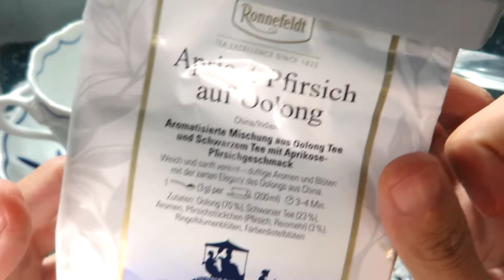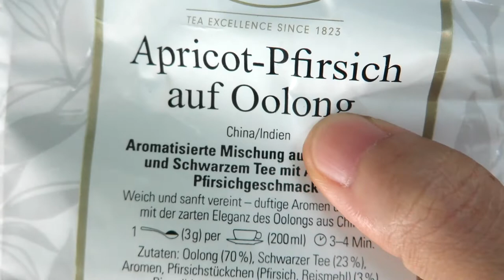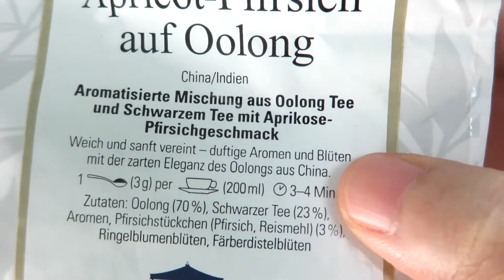리뷰 | 로네펠트 애프리콧 피치 우롱 | Ronnefeldt Apricot Pfirsich auf Oolong [상품#27] ¶자막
*2022년 01월 12일 업로드 된 '로네펠트 애프리콧 피치 우롱'의 리뉴얼 영상으로, 이전과 구성은 같으나 약간의 편집과 내용을 더했습니다
로네펠트 애프리콧 피치 우롱
Ronnefeldt Apricot Pfirsich auf Oolong

찻잔 : Zwiebelmuster(쯔비벨무스터)

☆★맛 평가 기록★☆

수렴성
없음 강함

고삽미
약함 강함

단맛
적음 많음

산미
약함 강함

감칠맛
약함 강함

구감
가벼움---무거움

향기
단순함---풍성함

*가향
미약 과도

총평 4점

0 쓰레기
1 물보다 못함
2 구색은 갖춤
3 차라고 불러도 좋음
4 굳이 다시 마시지 않음
5 무난한 차 (잘 우려야 마실만 함)
6 괜찮은 차 (몇 번은 마실듯)
7 맛있는 차 (잘 우리면 맛있음)
8 훌륭한 차 (주 2회 이상 음용 가능)
9 어떻게 우려도 맛있음
10 재구매 의사 있음